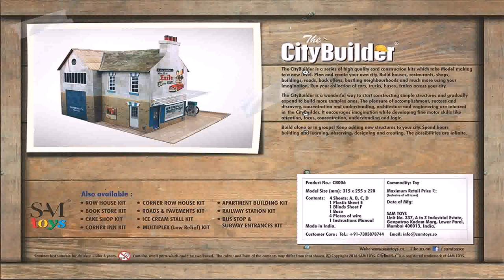Small Row House Design In India